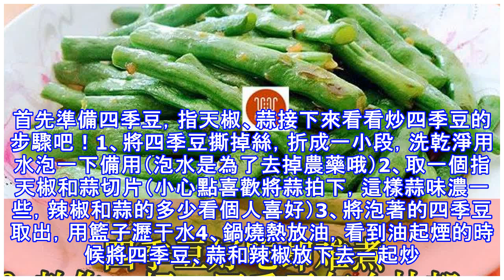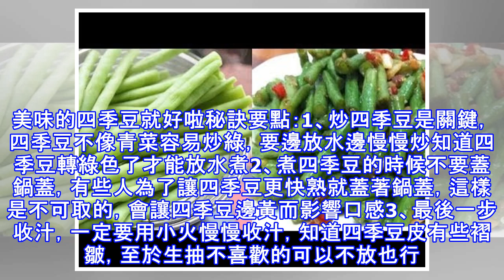四季豆好吃卻難煮？教你一招，四季豆怎麼炒都好吃！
四季豆肉肉的，很多人都很喜歡吃，小心點也很喜歡，但是炒四季豆卻不是那麼的容易。四季豆煮的太久黃黃的不好吃，沒煮足夠長的時間又擔心沒有炒熟四季豆會含毒素。很多喜愛這一口的吃貨們都望而卻步。下面小心點告訴你一個炒四季豆的秘訣，讓四季豆怎麼炒都好吃。首先準備四季豆，指天椒、蒜接下來看看炒四季豆的步驟吧！1、將四季豆撕掉絲，折成一小段，洗乾淨用水泡一下備用（泡水是為了去掉農藥哦）2、取一個指天椒和蒜切片（小心點喜歡將蒜拍下，這樣蒜味濃一些，辣椒和蒜的多少看個人喜好）3、將泡著的四季豆取出，用籃子瀝干水4、鍋燒熱放油，看到油起煙的時候將四季豆、蒜和辣椒放下去一起炒。四季豆比較厚實，難以炒綠，所以要邊炒邊...